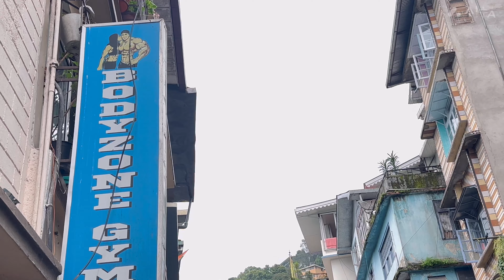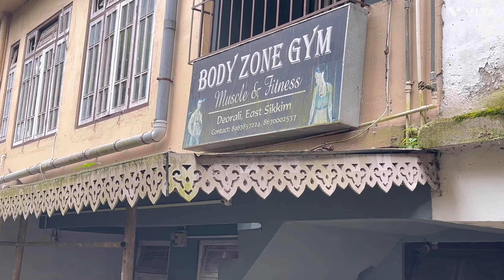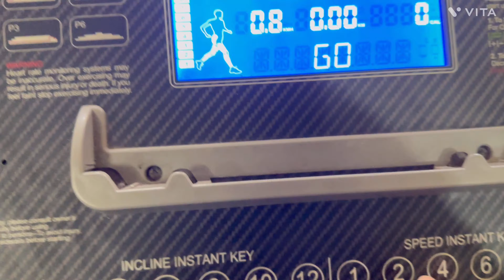To be happy and beautiful life, one needs to be healthy.money can not buy happiness/health is wealth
To be happy and beautiful life, one needs to be healthy.money can not buy happiness​⁠ Heath is wealth ​⁠@wodzer4253